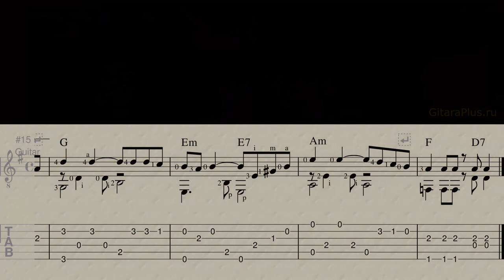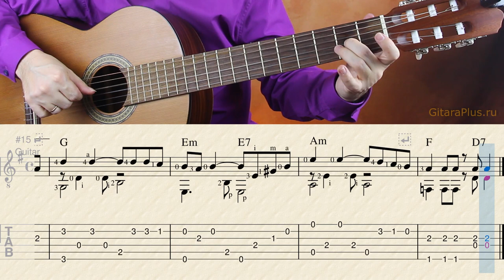Песенка друзей (Бременские музыканты) на гитаре | Табулатура и ноты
Песенка друзей из "Бременских музыкантов" на гитаре, табулатура и ноты
Муз. Геннадий Гладков
Обр. Олег Копенков